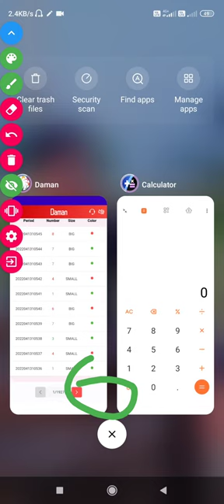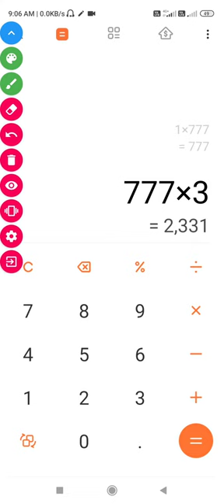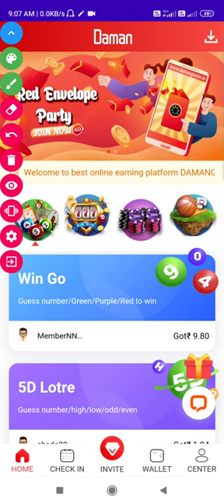Daman Games COLOUR PREDICTION TRICK ₹ New colour trick to win all money ₹ colour Prediction app hack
Daman Games COLOUR PREDICTION TRICK || New colour trick to win all money || colour Prediction app trick || hack COLOUR PREDICTION TRICK || New colour trick to win all money || colour Prediction app trick || hack For More paytm cash earning join our Telegram Channel👎👎👎👎👎👎👎👎👎👎👎👎👎